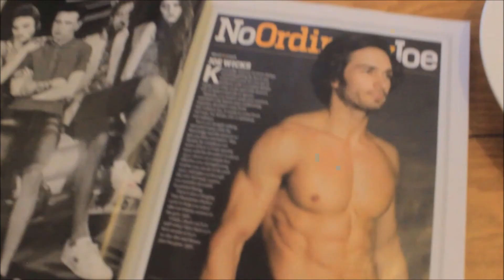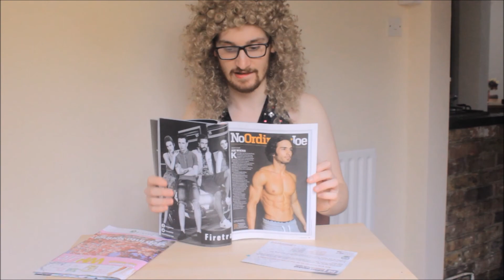50 SHADES OF GREY (PARODY) | NateTimeTV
I've been working on this for it while. It was a bit hectic, and I thought it wasn't going to work. But I think I managed to pull out something decent. I hope you like it! If you do, please please please give it a 'LIKE' and SHARE it. I'll love you forever.